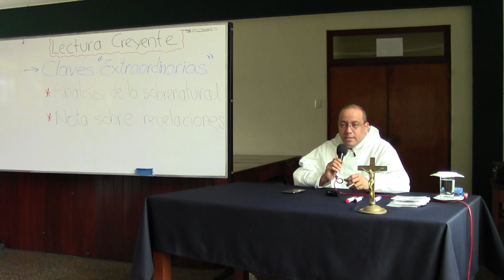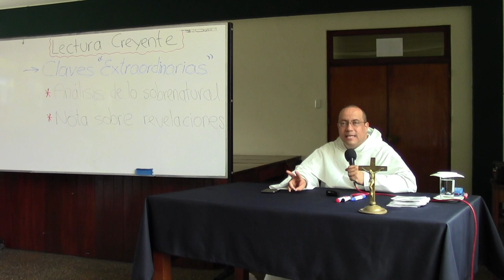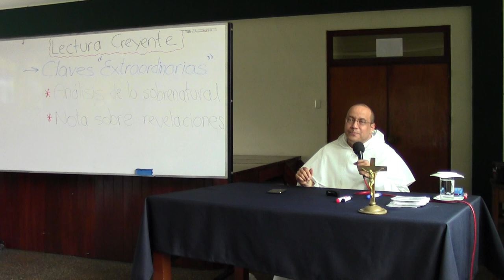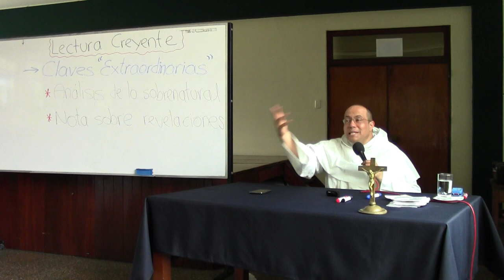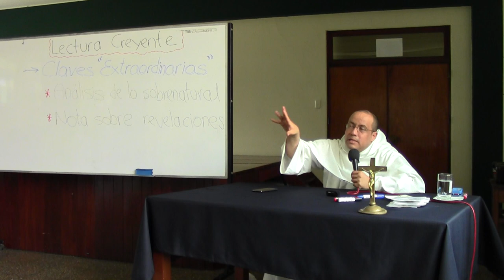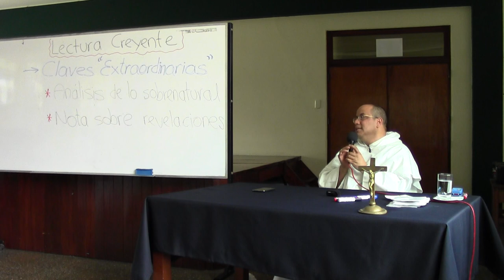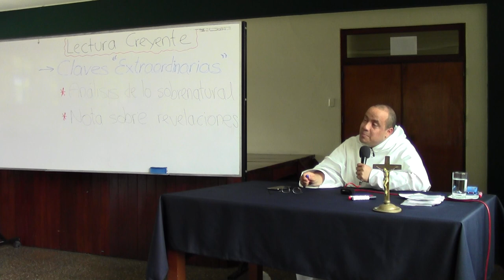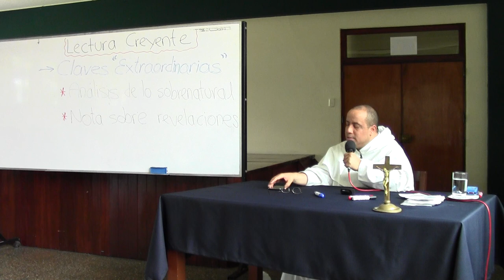Lectura creyente de la Biblia, 08 de 10, Claves de lectura de lo extraordinario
Tema 8 de 10: Claves de lectura de lo "extraordinario".

* Nuestra época en la Iglesia presencia un gran contraste en cuanto a lo sobrenatural, del escepticismo más duro a la credulidad extrema. ¿Qué criterios son útiles?

(1) Pretender negar los milagros y hechos extraordinarios de la Biblia es un acto de fe cientificista que por supuesto es incompatible con la fe en Dios. Pero la incompatibilidad no la da la ciencia sino el cientificismo.

(2) En cuanto a la negación parcial, es decir, a la tendencia de explicar los milagros como coincidencias, casos de estadística, efectos de sugestión o interpretaciones acomodadas, uno ve que ese método terminará por negar la divinidad de Cristo, su concepción virginal y sobre todo, su resurrección. Es decir: la negación parcial pronto se vuelve negación total.

(3) Se da también el caso opuesto: hay gente que quiere sobrenaturalizarlo todo y ver "espíritus" por todas partes. Esa visión, cercana a la superstición y el animismo, no es tampoco expresión de nuestra fe.

(4) La Iglesia es mesurada con este tema. Sabe que al soberanía de Dios sobre TODA la creación implica que en principio el milagro es posible; pero es posible no como parche o remiendo en una creación imperfecta, sino como señal que hace avanzar en la dirección de su Reino, y de su ser propio.

* En cuanto a mensajes y revelaciones, baste recordar que nuestra Iglesia se expresó bien sobre ello en Dei Verbum: al acción de Dios no suprime la acción humana, y todo intento de presentar las revelaciones privadas como puros dictados implica alejarse de nuestra doctrina propia.